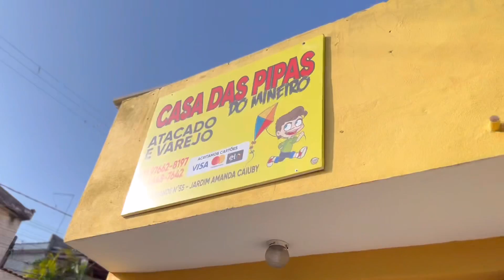Fui na Loja de PIPAS Compras VARETAS, FOLHA e Cola Pra Fazer Pipas !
Salve rapaziada, hoje fui atrás das coisas pra fazer a pipa murcha de celofane, será que consegui ?